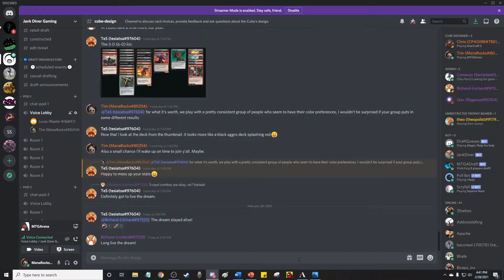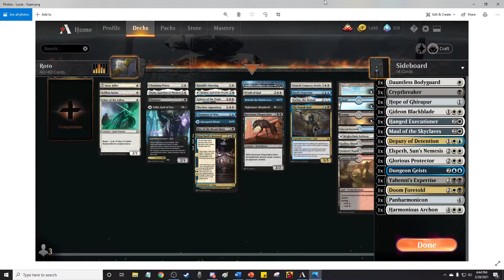Round 9: Mardu Aristocrats v. Esper Value (ROTO Draft)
Closing out the ROTO draft we have a lost rematch against an Esper value deck struggling for fixing but trying to take over the lategame. I messed up the recording for our first set of matches so this is a rematch for fun. Let's see how it goes.